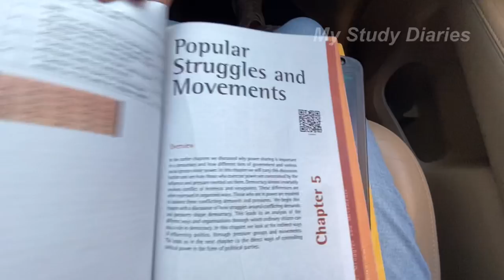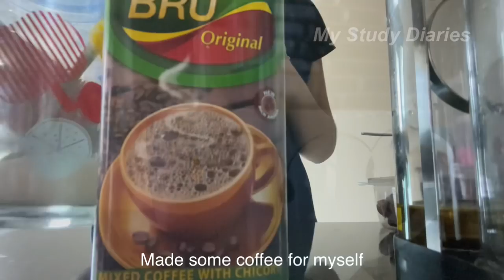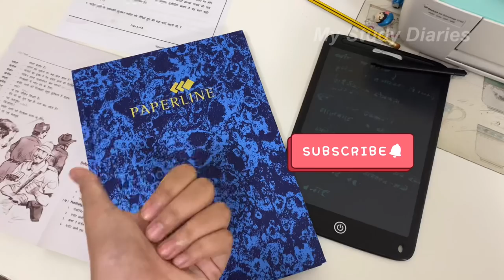SST Term 2 Board Exam Vlog | My last vlog as a 10th grader❤️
Cbse 10th grader, cbse 10th, sst term 2 vlog, sst board exam vlog, cbse board exam vlog, class 10 vlog, class 10 exam vlog